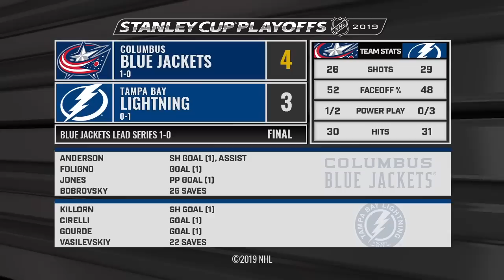04/10/19 First Round, Gm1: Blue Jackets @ Lightning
Extended highlights of the Columbus Blue Jackets at the Tampa Bay Lightning

Feeling social?